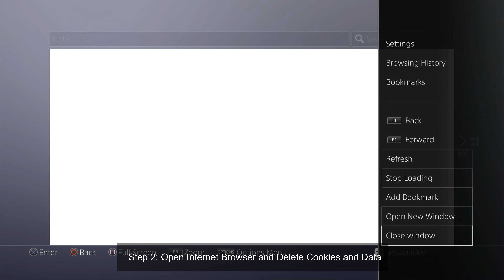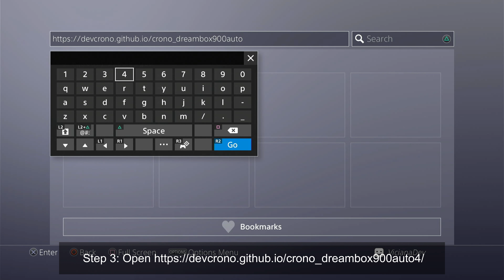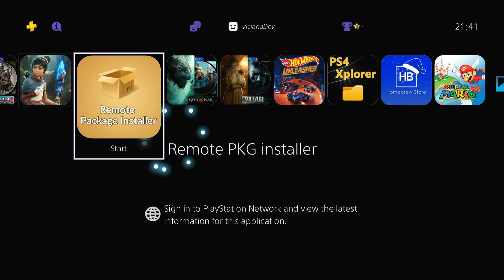PS4 9.00 Jailbreak Using CRONO DREAMBOX Auto V4 HOST | GoldHEN 2.1.1